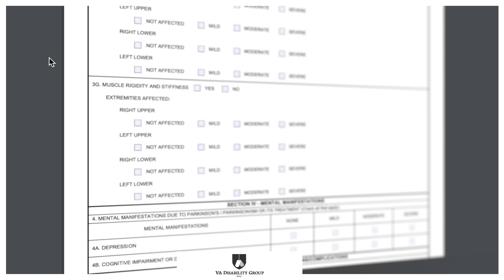C&P Exams: Parkinson's Disease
Welcome to our informative and comprehensive YouTube video on obtaining service connection for Parkinson's Disease as a veteran. In this video, we will guide you through the process, regulations, and the essential Disability Benefits Questionnaire (DBQ) you can expect during your Compensation and Pension (C&P) exam.

Video Content:

0:00 Intro
0:35 Rating Conditions
2:45 Rating Schedule
3:09 DBQ Walkthrough
4:40 Outro